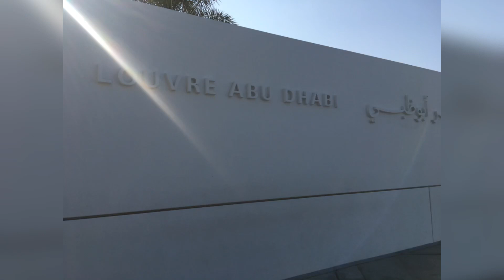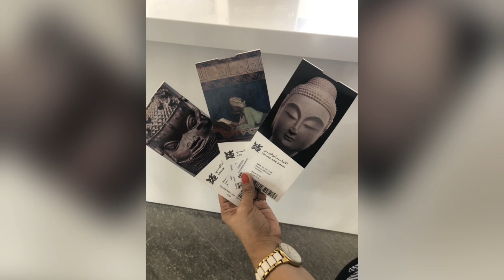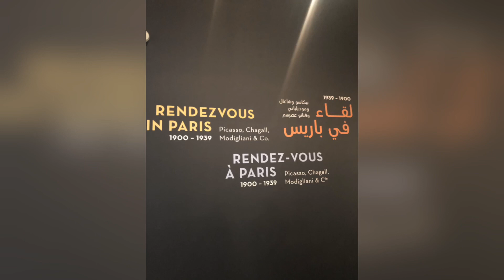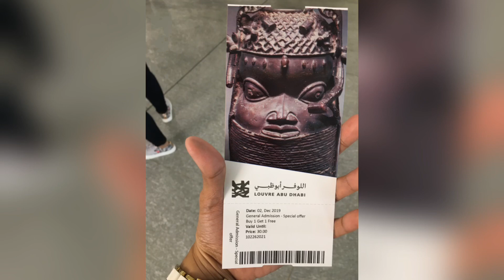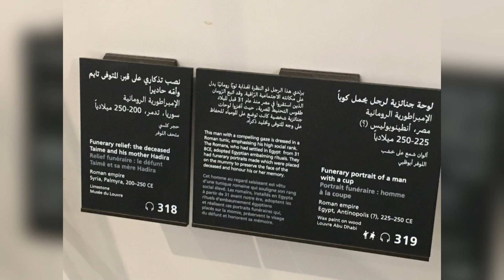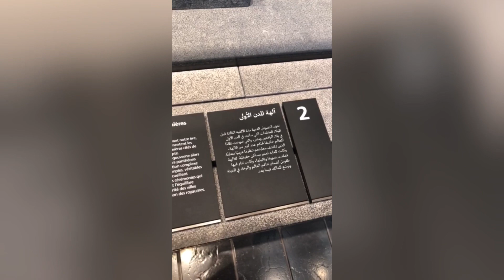LOUVRE ABU DHABI | MUSEUM | UAE | louvre abudhabi museum | OFWLIFE.ANGEL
Louvre Abu Dhabi, UAE

By Car
From Abu Dhabi - City: From the Corniche/Mina Port

From Dubai on E11 or Yas Island
Take the Saadiyat Island / Yas Island exit on to Sheikh Khalifa Highway E12 and drive along Yas Highway to the Cultural District / Louvre Abu Dhabi on Saadiyat Island. Follow road signs from the highway to Louvre Abu Dhabi.

By Bus
Public bus route 94, stops at Louvre Abu Dhabi (Saadiyat Island)

By Taxi
A drop-off / pick-up point is situated just in front of the main entrance at the visitor car park.

By Bike
Bikes can be rented from the station located at Louvre Abu Dhabi’s visitor car park

ADMISSION:

Admission gives you access to the Museum Galleries, exhibitions, Children’s Museum, outdoor plazas underneath the dome, museum café and boutique.

General admission
63.00 AED (Including VAT)
Adult

31.50 AED
Young people aged between 13 and 22 years, UAE school teachers, College lecturers and university faculty members, UAE Military, Auditorium / Workshop ticket holders.

Free
Children under 13 years, Art Club members, Student and Teacher Pass holders, ICOM/ICOMOS Card Holders, journalists, People of Determination with one companion.

Opening hours

Saturday, Sunday, Tuesday, Wednesday | 10am - 8pm
Thursday, Friday  | 10am - 10pm

The museum is closed on Monday.
Last entry and last ticket purchase is 30 minutes prior to closing.

About this no copyright happy background music for videos:

Title: Wanderlust
Type of music: Dance & EDM
Mood: Happy

About the artist:

Please show some love and support to: Declan DP